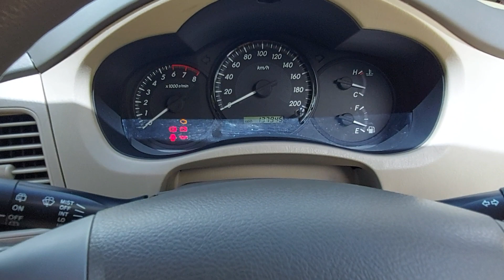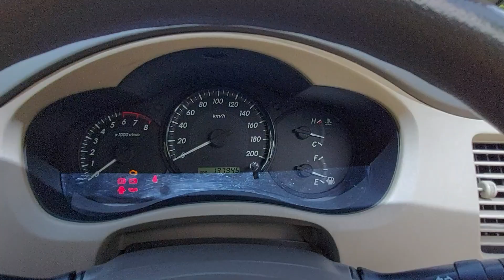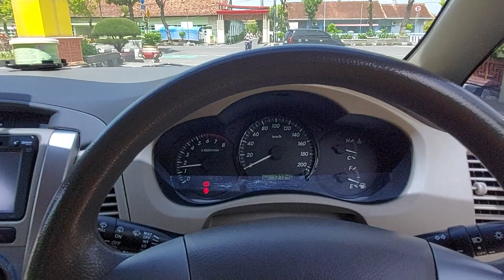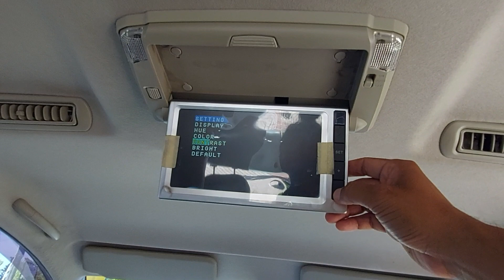Mobil keluarga terbaik | Toyota kijang innova G lux | kursi kaptain seat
❌❌ mobil sudah terjual / soldout❌❌
wa / telp mobil ndeso
alamat klaten jawa tengah
buat temen temen yang tinggalnya jauh dari kami.kami siap kirim keluar kota / pulau